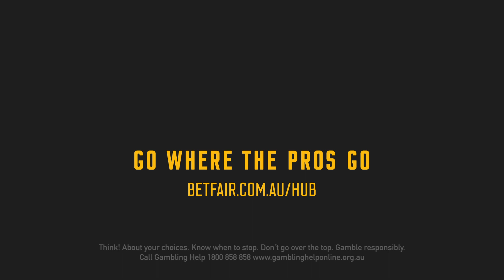Betting Modelling and Automation: Pro Punter Interview - Part 1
Are you looking to upskill on betting modelling and automation? We had a chat with one of Australia's leading modellers to talk about his career to date.

Starting his professional career with a graduate role in banking, a friend of our Pro Punter got him onto AFL data despite having never watched a game in his life. After making a model and eventually realising it was profitable to the tune of 65-70%, he began to take his modelling and betting seriously.

He then became interested in greyhounds, using publicly available data to build a model for dogs racing. Looking back on it all, he notes the difference between betting AFL and betting NRL and touches on the short seasons of those codes perhaps wrongfully reflecting your model's edge.